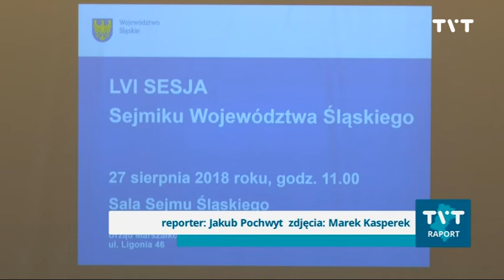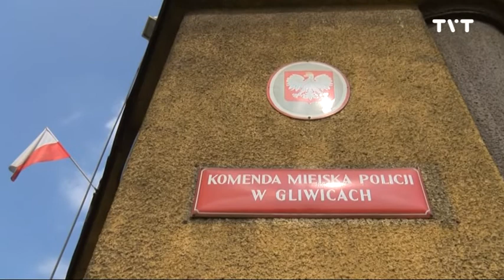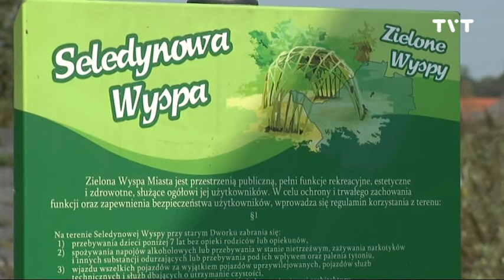raport 29 08 2018